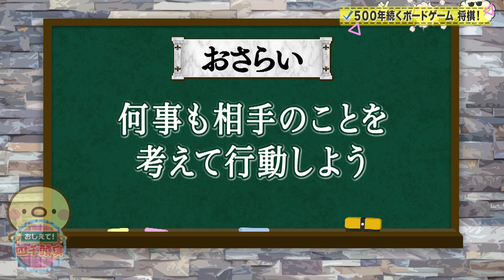【おしえて！四千頭身】ペア将棋でボコボコに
毎週土曜午前11時～「おしえて！四千頭身」#154
親子で学べる！笑ってタメになる教育バラエティ！

四千頭身 とともに、教養を身につけて、スマートな大人になろう。ゆるスマアカデミー開校！
 四千頭身がガチンコチャレンジをする「ガチチャレ部」発足！
相談禁止のペア将棋にチャレンジ。白熱する真剣勝負勝つのはどっち？
△ 金の国 の 渡部おにぎり が参戦
△ロケ時間が最長になる熱戦
△ 伊藤かりん がボコボコにします